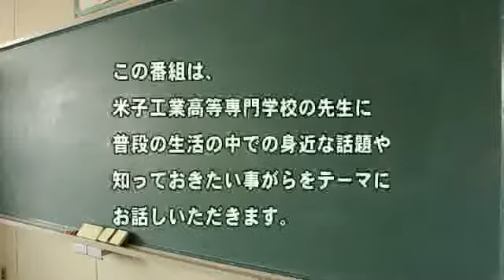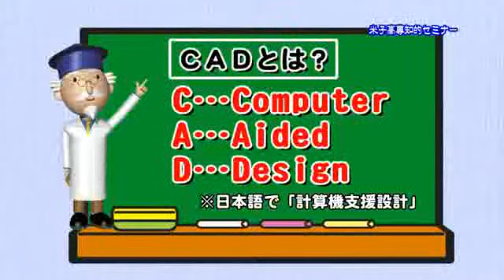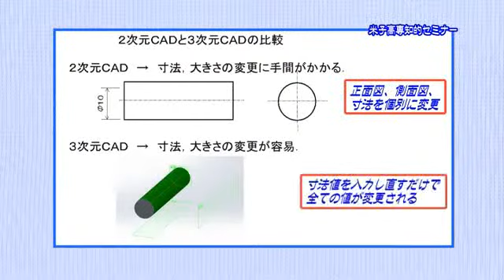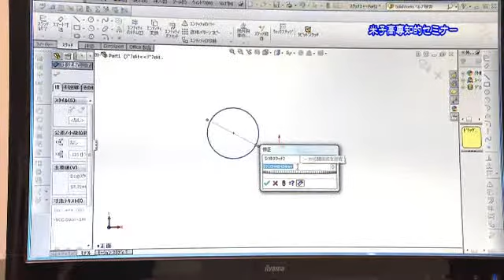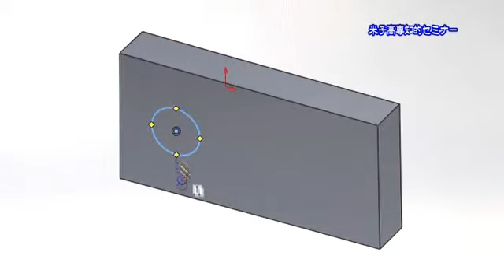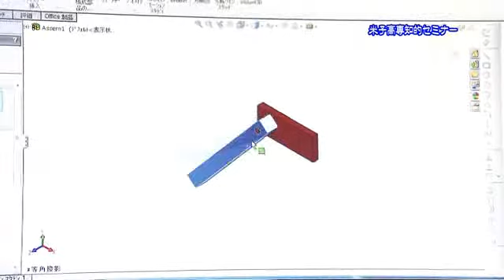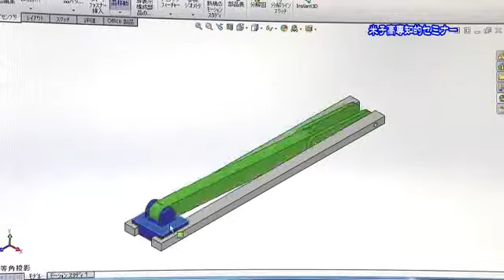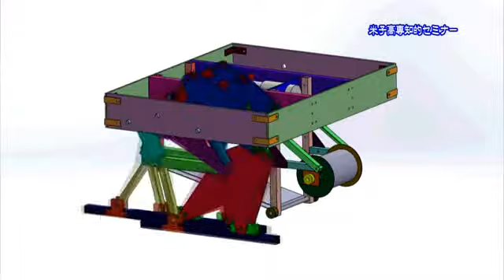高専ロボコンを通したものづくりの進め方②設計支援ツールＣＡＤの使い方(2013.3)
米子高専　知的セミナー:高専ロボコンを通したものづくりの進め方②設計支援ツールＣＡＤの使い方(2013.3)
機械工学科　矢壁正樹さん
「米子高専　知的セミナー」は米子工業高等専門学校の先生に普段の生活の中での身近な話題や 知っておきたい事がらをテーマにお話しいただきます。